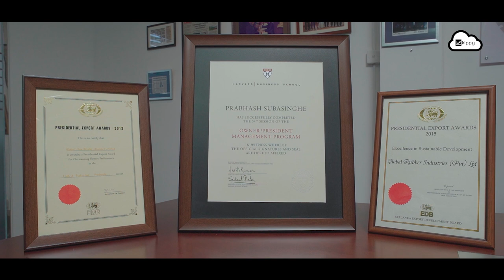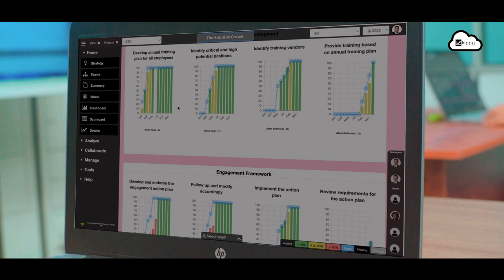Kippy GRI Promo (3 minutes)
Unlocking Success with Kippy: GRI Tires Testimonial | Corporate Performance Management Revolution

Welcome to an inspiring journey of transformation and growth with Kippy! In this captivating testimonial video, GRI Tires, a global leader in tire manufacturing, takes us behind the scenes of their remarkable success story powered by Kippy's innovative Corporate Performance Management SaaS solution.

🌍 From Local to Global Impact 🌍
Join us as we delve into GRI Tires' evolution from a local enterprise in Sri Lanka to a thriving global force. With sustainability at the core of their mission, GRI Tires expanded worldwide, focusing on material handling, agriculture, and construction.

🌱 Empowering Sustainability 🌱
Discover how GRI Tires revolutionized its operations with green tire products, sustainable manufacturing practices, and a commitment to a brighter, eco-friendly future.

📊 Revolutionizing Performance Management 📊
GRI Tires faced the challenge of managing performance across diverse teams and international locations. Learn how Kippy's user-friendly interface and cloud-based system streamlined performance tracking, replacing outdated Excel sheets with real-time data insights.

🚀 Accelerating Growth 🚀
Witness how Kippy's revolutionary features propelled GRI Tires' growth from 10 to 20 million. Discover how sales teams optimized customer interactions, leaving behind time-consuming manual metrics and appraisal forms.

💼 A CEO's Vision Realized 💼
Experience the CEO's journey from a chance encounter at Harvard Business School to implementing Kippy's game-changing solution. Learn how Kippy's tools facilitated strategic communication, key performance indicator monitoring, and employee appraisals.

🌟 Endorsement of Excellence 🌟
Explore firsthand testimonials from GRI Tires' leadership and HR professionals, highlighting Kippy's exceptional support and user-friendly design. Dive into the quantitative advantages, from reducing appraisal time to enhancing employee engagement.

🗺️ Global Rollout and Future Prospects 🗺️
Uncover GRI Tires' plans to expand Kippy's impact across its global organization, driving alignment and success in multiple locations.

Join us on this incredible journey of transformation, innovation, and success with Kippy. Witness the power of cutting-edge technology and collaboration as GRI Tires paves the way for a brighter future in the world of corporate performance management.

Ready to take your business to the next level? Experience the transformative power of Kippy's Corporate Performance Management SaaS for yourself!

🔗 Explore More 🔗
to learn how Kippy can help your organization achieve unparalleled success. to witness their journey of growth and sustainability.

Don't miss out on the opportunity to revolutionize your performance management and unlock your organization's full potential with Kippy. Watch the testimonial video now and embark on a journey of success and transformation!